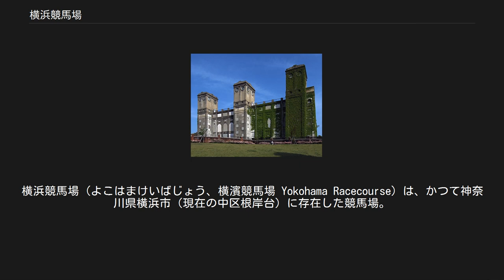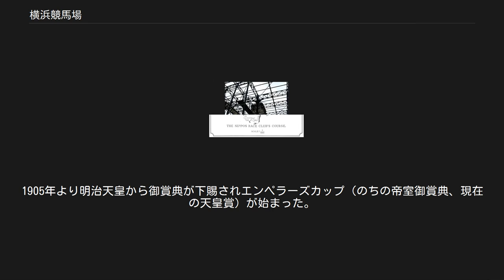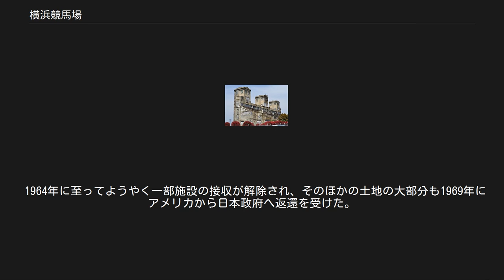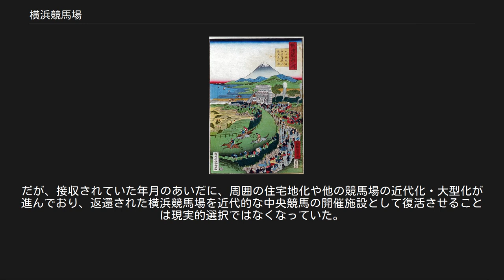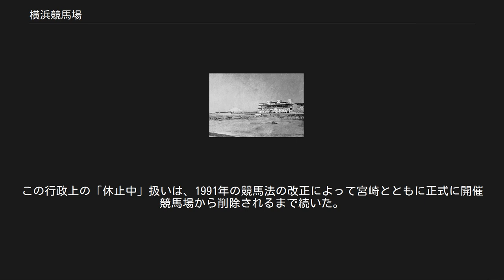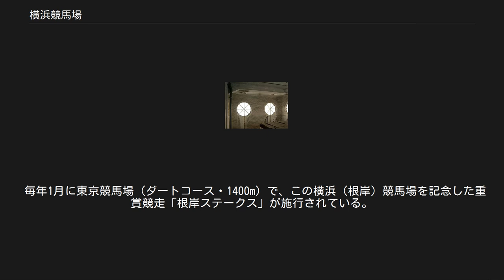横浜競馬場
横浜競馬場（よこはまけいばじょう、横濱競馬場 Yokohama Racecourse）は、かつて神奈川県横浜市（現在の中区根岸台）に存在した競馬場。
当初は根岸競馬場（ねぎしけいばじょう）と呼ばれていたが、1937年の秋季競馬から「日本競馬会横浜競馬場」に変更された。
 幕末の1866年、横浜の外国人居留地における娯楽施設として建設され、翌年から競馬に使用された。
当初は居留外国人の組織である横濱レース倶樂部と横濱ユナイテッド・クラブとの共催により施行されていたが、1876年に内紛により横濱レース・アソシエーションが分離独立。
1878年に2団体は統合され、横濱ジョッキー倶樂部が設立、1880年には日本レース・クラブに改称され、それまで居留外国人のみだった入会が日本人にも認められた。
 1888年より馬券の発売が行なわれた。
1905年より明治天皇から御賞典が下賜されエンペラーズカップ（のちの帝室御賞典、現在の天皇賞）が始まった。
また、1928年には横浜特別（のちに横浜記念に改称、1944年限りで廃止）、1939年からは横濱農林省賞典四歳呼馬（現在の皐月賞）がそれぞれ創設されている。
 第二次世界大戦の激化に伴い、横浜競馬の開催は1942年限りで休止された。
クラブハウスは連合国の民間人の抑留所として交換船が来るまで使用された。
翌1943年6月10日には馬場を閉鎖して旧帝国海軍に売却し、同年の番組は春季を東京競馬場・秋季を中山競馬場で代替開催した。
徴用後は、スタンドに文壽堂の印刷工場が置かれた。
 横浜競馬場の土地・施設の譲渡に際し、日本競馬会では条件として代替用地の斡旋を軍に求めた。
競馬会側で候補地を検討の結果、小田原急行電鉄線相模大野駅南側の江ノ島線沿線付近を移転候補地に定め、1周2400mの馬場と70棟の厩舎を建設する競馬場建設を計画の上、軍に土地斡旋の要請と資材提供の要請を行った。
 しかし、既に戦争末期となっており、軍側は、競馬会側の度重なる土地斡旋や資材提供の要請に応じることなく終戦を迎え、結局新たな競馬場の建設は叶わなかった。
 日本競馬会は将来的な競馬復活に備え、早くも終戦直後の1945年8月29日に、政府に対して横浜競馬場の払い下げ願いを行った。
しかし、日本が降伏文書に調印した翌日の9月3日、他の市内軍用施設と同様に、進駐してきた連合軍（実質はアメリカ軍）に接収されてしまった。
その後、1946年暮れに再び払い下げを申請したが、進捗はなかった。
 ところが1947年になって、かつての日本レース・クラブの会員で、進駐軍とも関わりがあり、かつ神奈川県より、慰安目的の競馬や各種スポーツの開催を目的とした社団法人として設立許可を得たC・H・モースが、日本政府に向けて横浜競馬場の貸付けを申請した。
このことを知って危機感を持った日本競馬会では、払い下げ申請から使用許可申請に変更して対抗した結果、同年7月に、政府によって、競馬場の払い下げ先は旧所有者の日本競馬会とする旨の決定がなされた。
使用者問題は決着を見たものの、アメリカ軍によって馬場はゴルフ場や乗馬施設、駐車場などに転用されており、そのままでは競馬場として使用不可能な状況なうえ、アメリカ側が接収解除に応じる様子も見られなかった。
 1964年に至ってようやく一部施設の接収が解除され、そのほかの土地の大部分も1969年にアメリカから日本政府へ返還を受けた。
1973年になって政府から日本競馬会の後身である日本中央競馬会に払い下げられ、30年ぶりに横浜競馬場は競馬会の所有となった。
だが、接収されていた年月のあいだに、周囲の住宅地化や他の競馬場の近代化・大型化が進んでおり、返還された横浜競馬場を近代的な中央競馬の開催施設として復活させることは現実的選択ではなくなっていた。
結局、公園として整備されることになり、1977年には横浜市所有の根岸森林公園と日本中央競馬会所有の根岸競馬記念公苑、馬の博物館が設けられ、競馬場の再建は果たせなかった。
 同様に戦時中に開催が休止された宮崎競馬場とともに、戦後長らくの間、名目上「日本中央競馬会管轄の開催休止競馬場」として扱われ、中央競馬場一覧等にも東京競馬場や中山競馬場などと並んで「横浜競馬場（休止中）」などと記さ...